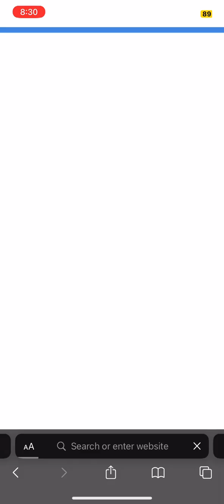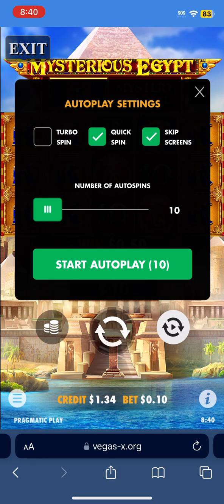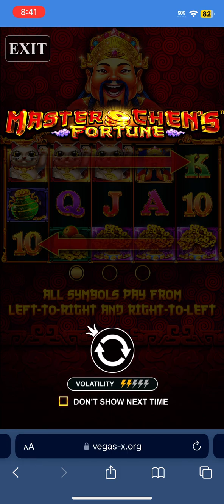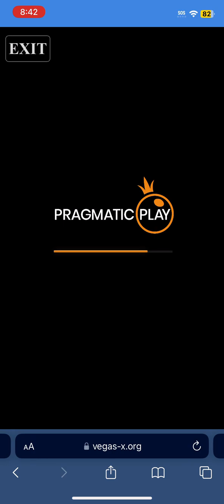🔮 Mysterious Egypt on Vegasx ￼￼